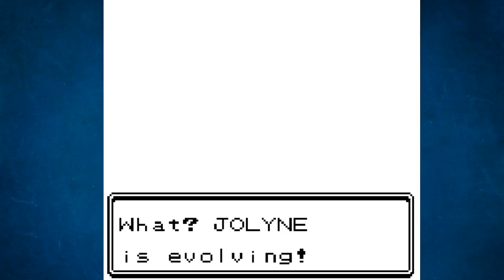Pokemon Silver Nuzlock part 35: Set Sail for Gloom!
It's time to hit the open waters to go heal Zehal so Wokey can impress Jasmine.